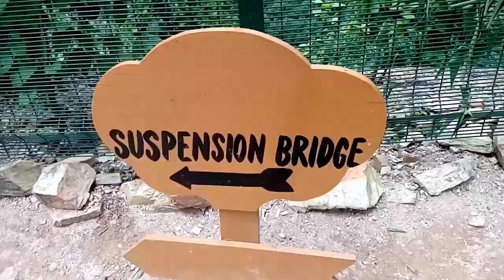WHY GO ON A SUSPENSION BRIDGE SAFARI IN RAJGIR - The Best Way to See Wildlife!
Suspension Bridge, Rajgir!! Rajgir wildlife safari!!vlog

Suspension bridge,
Suspension bridge Rajgir,
Suspension bridge Rajgir Vlog,
Suspension bridge Rajgir Vlog video,
Suspension bridge in Bihar,
Suspension bridge in india,
Student at suspension bridge,
Suspension bridge visit in Bihar,
hanging bridge,
Hanging bridge Rajgir,
Hanging bridge in india,
hanging bridge in Bihar,
Student vlog,
Rajgir me kaha ghoomne jai, Rajgir,
Bihar tourism
Rajgir me ghoomne ka jagah,
tourism at Bihar,
Ghoomne kaha jaye,
Bihar me ghoomne ki jagah,
Rajgir wildlife safari Rajgir,
Rajgir zoo safari,
Rajgir zoo safari price,
Rajgir zoo safari ticket price,
Wildlife safari Rajgir ticket counter,
Tourism in Bihar,
Sky walk in Rajgir,
India's first glass bridge,
Rajgir Vlog,
Bihar tourism,
Glass bridge Rajgir kaise jaye,
Glass bridge Rajgir kaisa h,
Glass bridge Rajgir me kaha h,
Glass bridge Rajgir Vlog,
Glass bridge kab jaye,
Rajgir wildlife safari bihar,
My experience on Glass Bridge, Glass Bridge Vlog with friends,
Rajgir tour with friends,
Hostel Boys Masti in Rajgir,
Hostel Boys visiting Glass Bridge,
Hostel Boys Masti in Rajgir wildlife safari,
Boys'travel vlog in Rajgir,
Visiting glass bridge with friends,
Visiting Nature safari Rajgir,
Visiting Nature safari Rajgir with friends,
Rajgir zoo safari 3D show,
3D show full vlog,
Full vlog on Rajgir glass bridge,
About Glass Bridge,
Full video about Glass Bridge in Hindi,
My second travel vlog,
My first vlog in Rajgir,
Student tour of Rajgir,
First Glass Bridge in India,
my new vlog,
my first time in Rajgir,
My first vlog viral video,
madbad vlogs in Rajgir,
Madbad Vlogs At Glass Bridge in Rajgir,
Madbad vlogs At nature safari Rajgir,
Top 10 Place at Rajgir for Visit,
Top 10 Place for visit in Rajgir,
Rajgir wildlife sanctuary,

(Bihar)